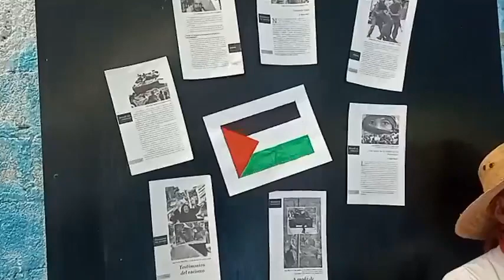El lenguaje de la guerra contra el pueblo palestino.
El 7 de octubre del 2023 las milicias de Hamas no entraron a "territorio israelí", entraron  a sus propias tierras que durante décadas han sido ocupadas militarmente por el ejército  de Israel.
Un mes después la venganza de  Israel ha costado la vida de 10 mil palestinos, en su mayoría niños y jóvenes; ataque de misiles y bombas sobre escuelas, hospitales y campos de refugiados en Gaza.
El Medio Oriente está a punto de estallar en una guerra que involucra a las potencias regionales y las superpotencias mundiales.